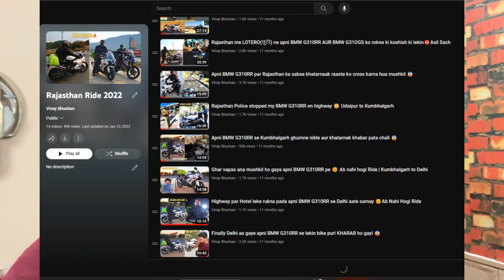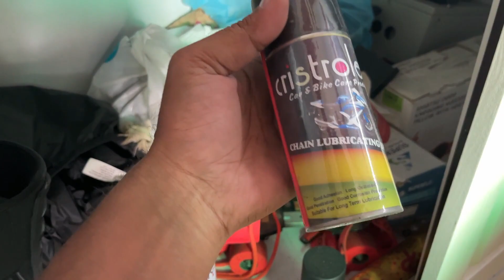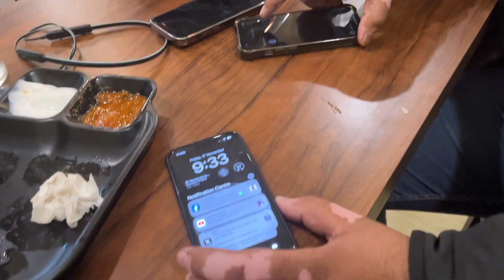Apni BMW G310RR par BANSWARA jane ki tayyari ho gayi🔥Dominar 250 ride experience